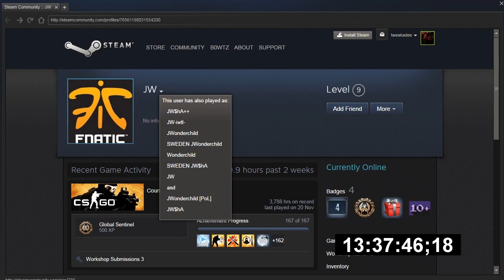...please not you aswell Jdubz Vacation countdown! join the party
my hero JayDubz!